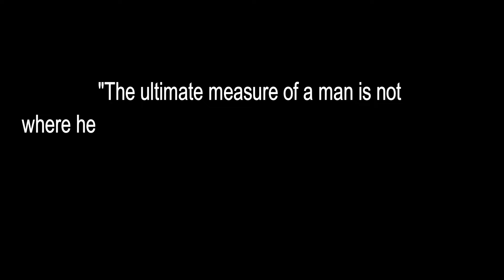Marathon Training When it's 19° Degrees Outside! | DailyDel #1